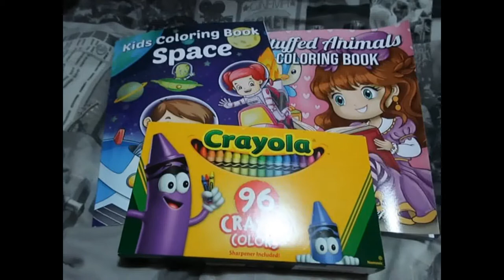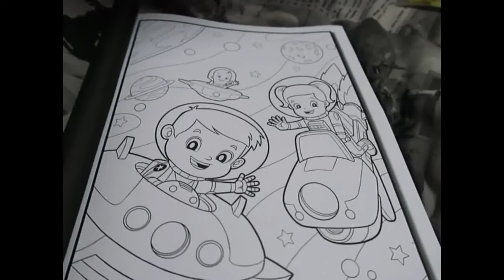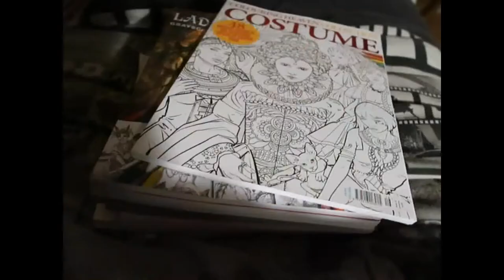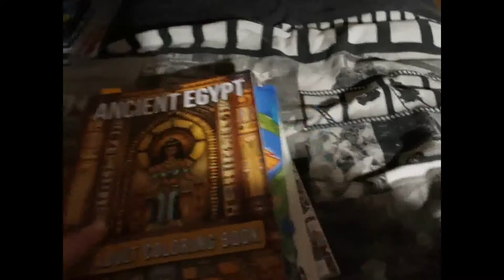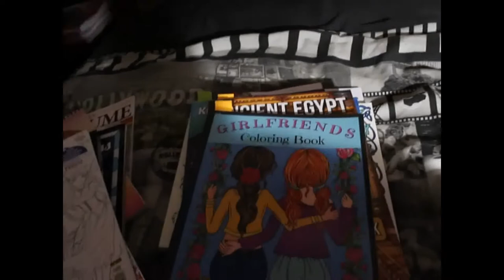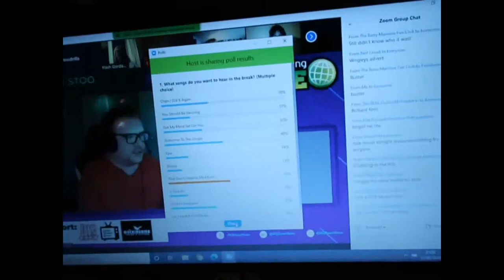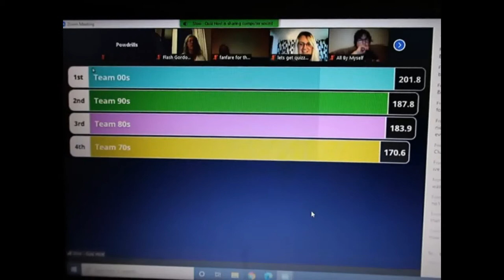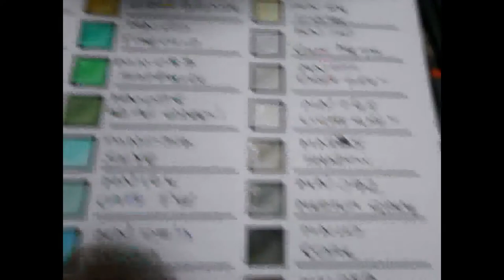Weekly Vlog 17th - 23rd August 2020